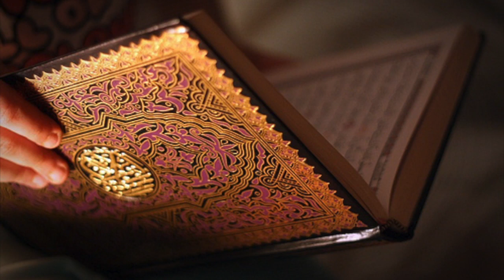56 سورة الواقعة | القارئ إدريس أبكر